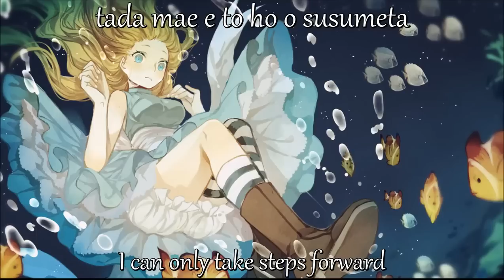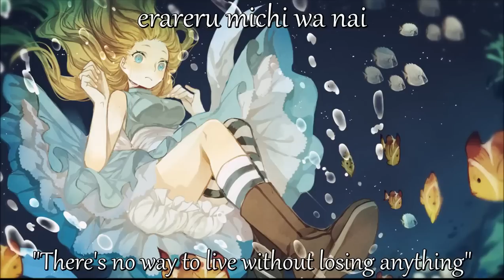【C87】ABSOLUTE CASTAWAY - TRUTH [Eng subs + Karaoke]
Truth, 5th track from the latest ABSOLUTE CASTAWAY's album 謎掛アリス (Nazokake Alice) and my personal favourite of it.
It deserved to be translated.
Translation and anything else by マウロ(Shion).
Note that romajis are synced up as karaoke, while the translation displays single stanzas. So, what's written up above may not fully sync with what's on the lower part of the video.
To get a clearer picture of it, its translation is also aviable on my wordpress
From now on I'd like to upload even more videos of that kind, meaning I'll keep on uploading Gaki Clip but I'll also keep on increasing the number of doujin song lyrics videos.
Anyway, it was truly exhausting to typeset the whole video, and trust me when I say a 10 minute Gaki Clip is easier to patch up.
...But way harder to translate.

♪ Title: TRUTH
♪ Circle: ABSOLUTE CASTAWAY
♪ Vocal: Mitsuki Nakae
♪ CD: 謎掛アリス (Nazokake Alice)
♪ Event: Comiket 87